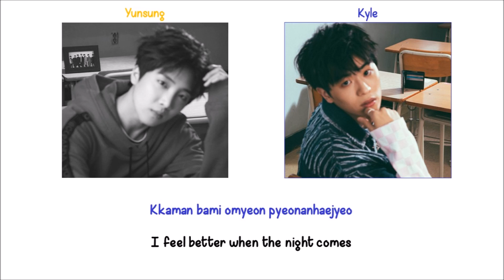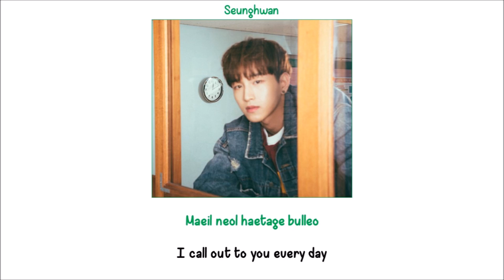Blue Romeo Lyrics [ENG+ROIM]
Requested by: Jesslynn Kee